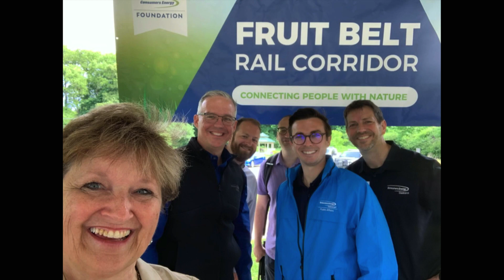Consumers Energy Highlights Community Support and Energy Assistance